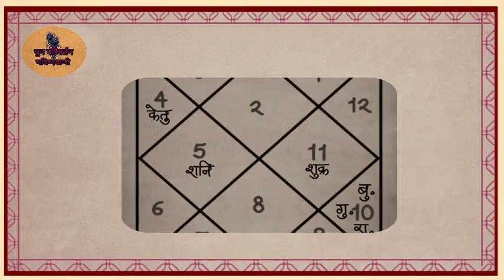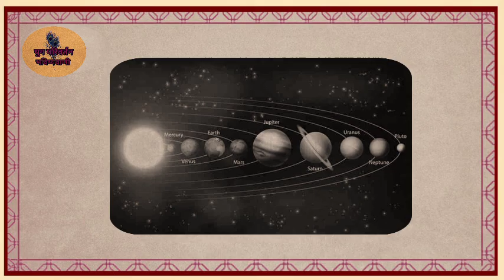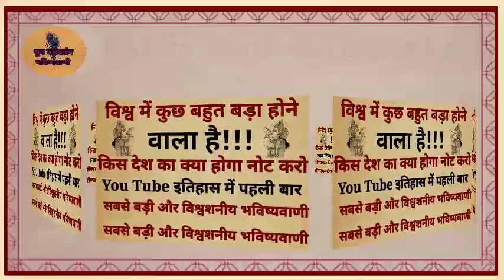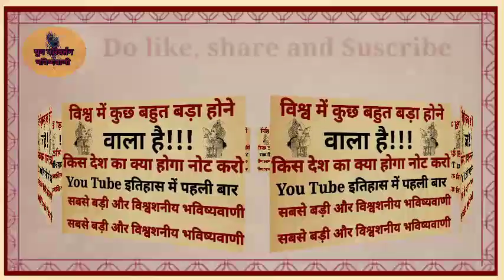विश्व में घटीत होने वाली है यह बड़ी घटना किस देश का क्या हाल होगा जानकर उड़ जाएंगे होश...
nastredamus prediction
baba venga prediction